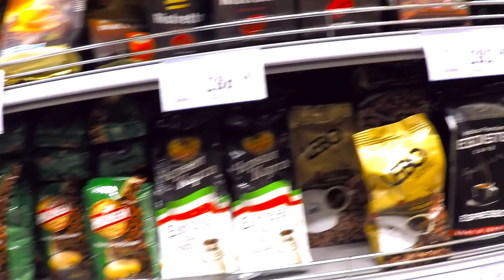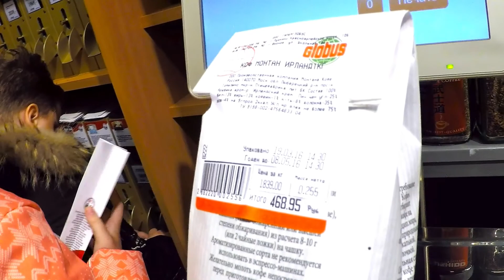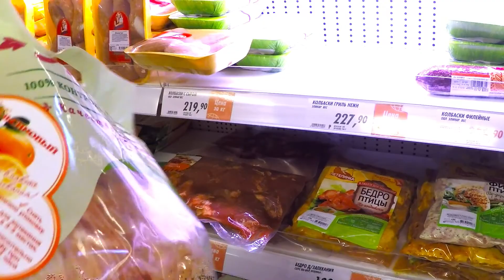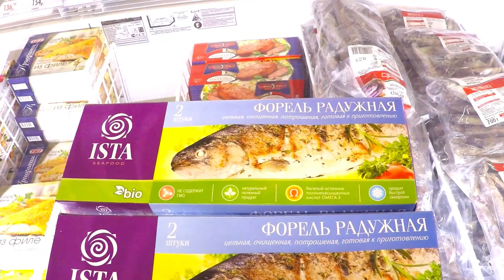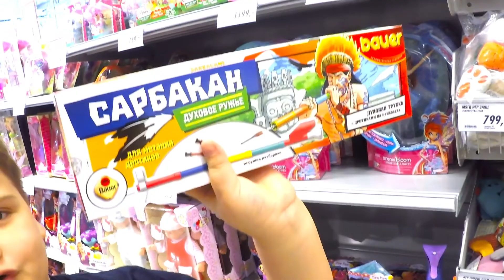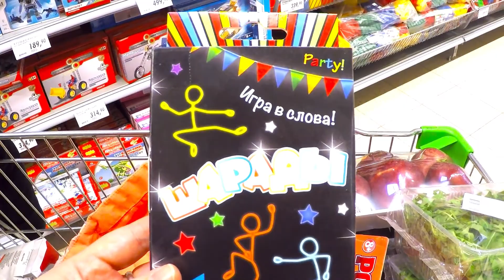Очень много покупок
Мы снова основательно закупились в Глобусе. Много продуктов, игрушек и  чуть-чуть хозтоваров. Дети активно помогали, увеличивая число нужных покупок:)